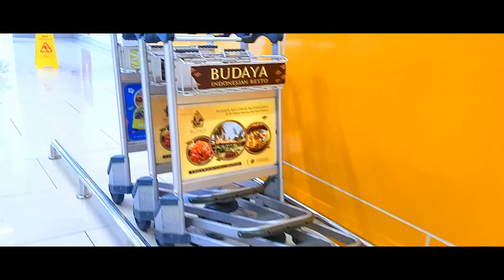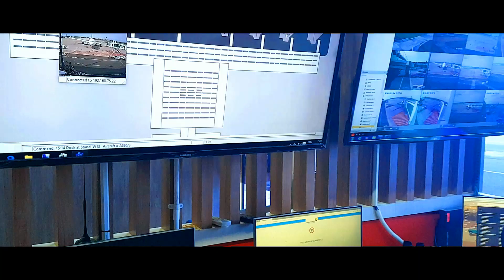Medan Trip 2019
The trip was conducted in May 2019, I just visited several places while in Medan and I'm sure you'll find so much more than I do but at least I can give you my experience to enrich your knowledge and experience if you want to visit Medan in North Sumatra.